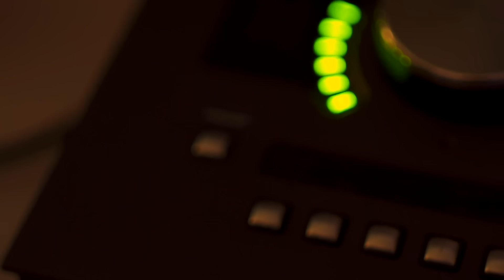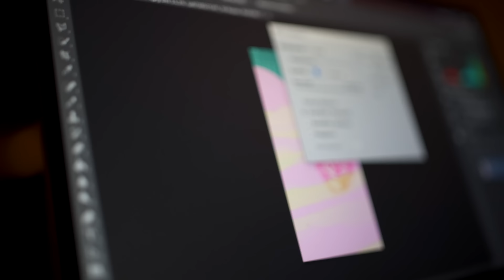morten x AL Kareem x Dizzech - HELLwach (Official Video)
Musik
Text: morten, AL Kareem & Dizzech
Produktion: Torky & morten
Mix & Master: Torky

Shot & Edit: Martin Wojenek
Support: Till Van Loosen

IMMER.READY

♦ Einfach eine Nachricht mit deinem Namen und der Stadt senden!
♦ Einfach beitreten und immer auf neustem Stand sein!